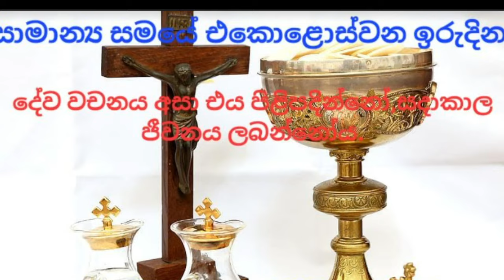11th Sunday in ordinary time. 16th of June 2024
Rev. Fr. Stanley peiris, St. Bruno Church, Thambakanda.